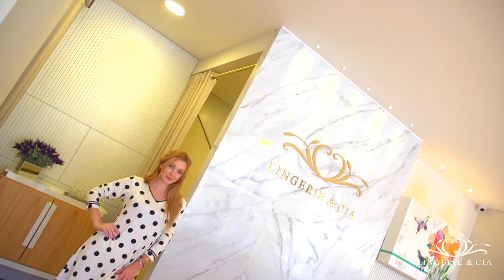Lingerie e Cia 21 04 2021